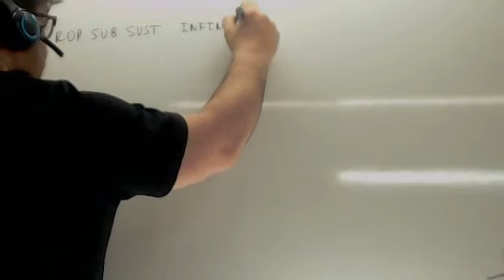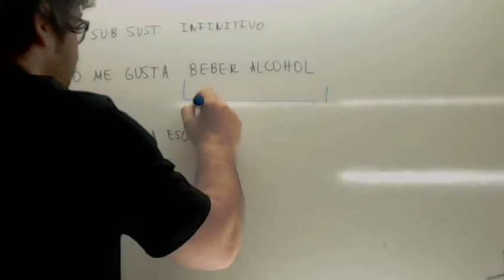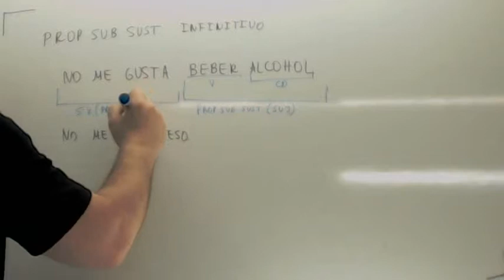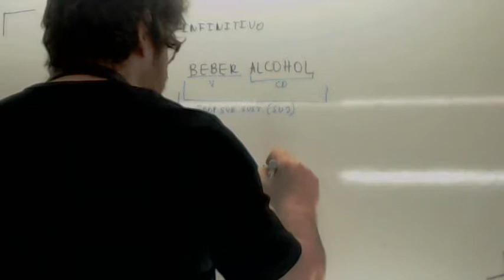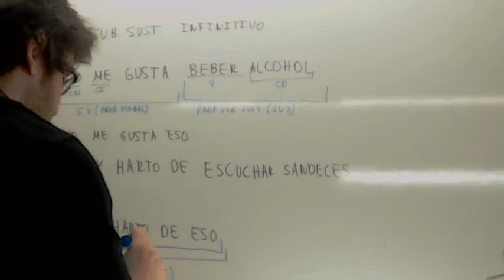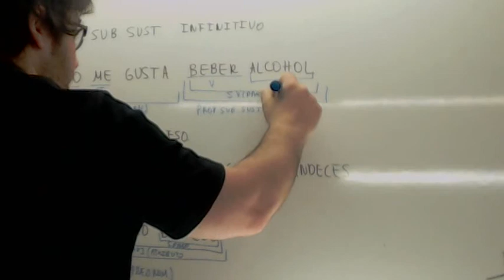Proposiciones subordinadas sustantivas de infinitivo 03 Usero